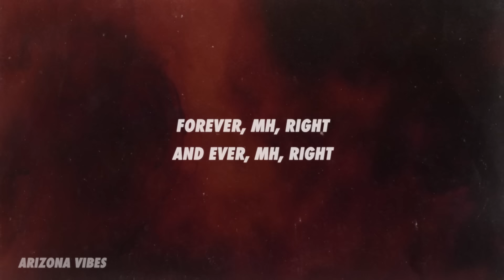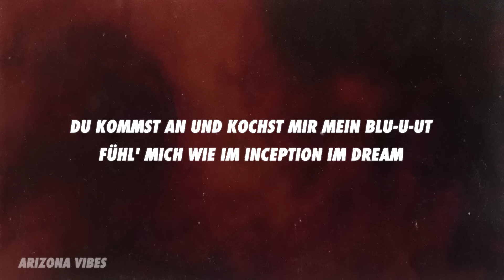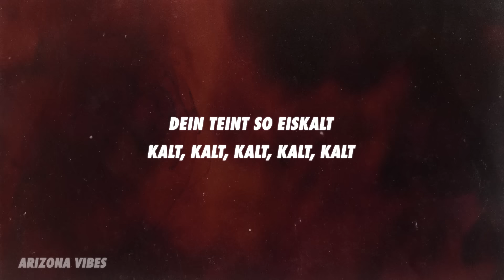Barnette - Bordeaux (Lyrics)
[Hook]
Deine Lippen Bordeaux rot (Rot, rot, rot, rot)
Dein Teint so eiskalt (Kalt, kalt, kalt, kalt)
Face so flawless (Flawless, flawless, flawless, flawless)
Forever (Mh, right) and ever (Mh, right)
Deine Lippen Bordeaux rot
Feuer auf der Zunge, Baby, ja
Dein Teint so eiskalt
Weiß nicht, wo du gestern Abend warst
Face so flawless
Vertrau'n fällt dir so schwer, bist nicht naiv

[Part]
Bin gefang'n in dein'n Worten
Jeder Satz lässt mich flieh'n
Du kommst an und kochst mir mein Blu-u-ut
Fühl' mich wie im Inception im Dream
Bist ein Kämpfer, wie deine Mama
Und dein Daddy, ja, wäre stolz
Was für Louis, Fendi und Prada
Denn ich merk' dein Herz ist aus Gold
K-K-Kein Plan, ob ich hier jemals sowas sah
Dein Face, deine Augen, dein Herz, dein Lachen, dein Haar
Sitz' straight gegenüber, bin verliebt auf African Queen
Aus sei'm Hals kommt Feuer, wenn du schießt in der Lunge Benzin
Baby, keine Ahnung, was du an mir magst, ich kann alles verlier'n
Bin bereit dir zu trau'n, wenn ich fall', es kann alles passier'n
Dennoch dankbar, auch wenn ich mein Herz nur spür', wenn es wehtut
Nur, wenn es wehtut (Ja, ja)